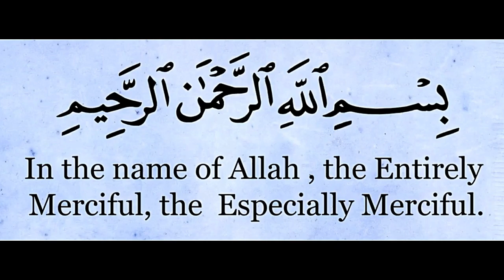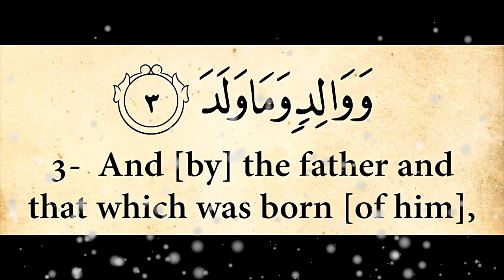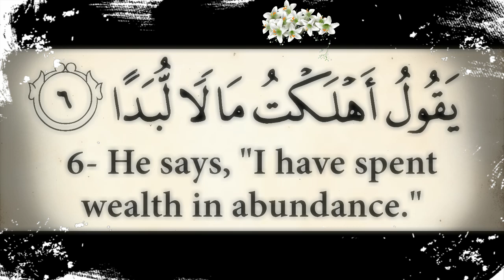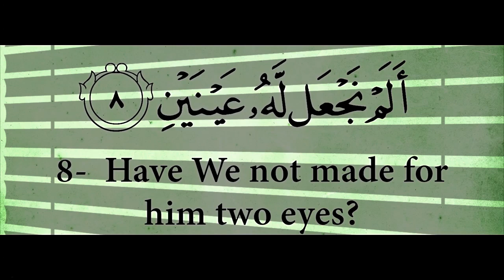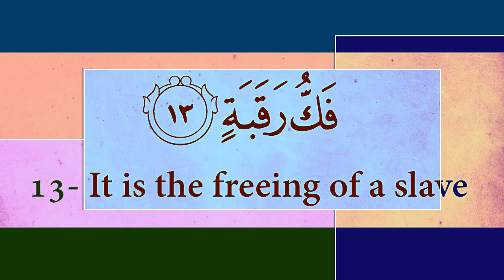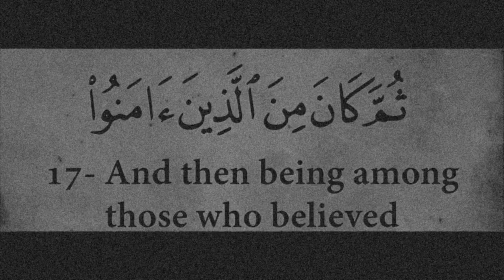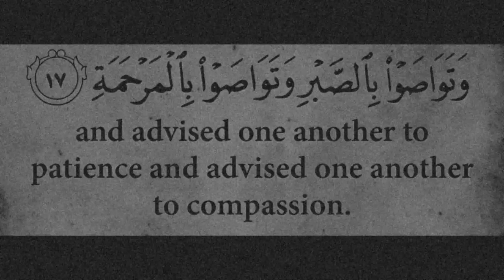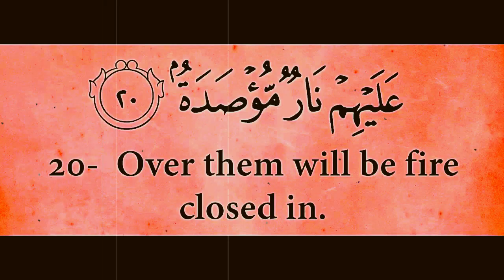Repeat Ayah by Ayah: Surah Al Balad (Junaid)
Let's repeat surah Al Balad, Ayah by Ayah, in this video insha Allah.
Qari: Brother Muhammad Taha Al-Junayd